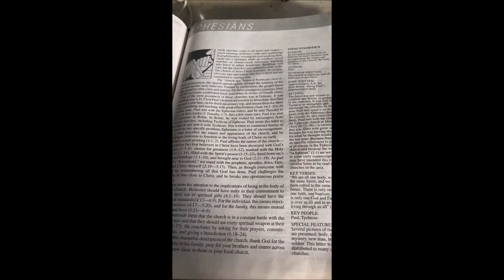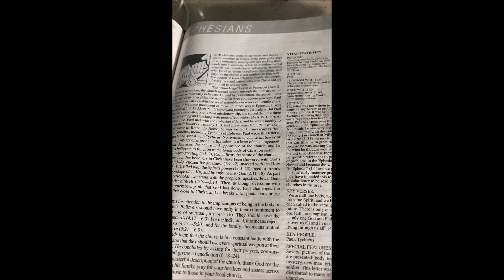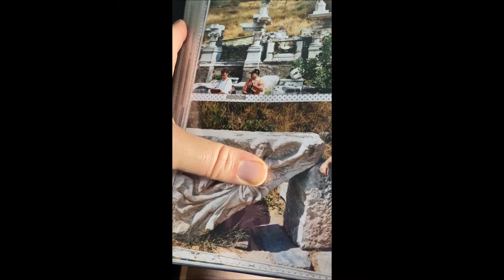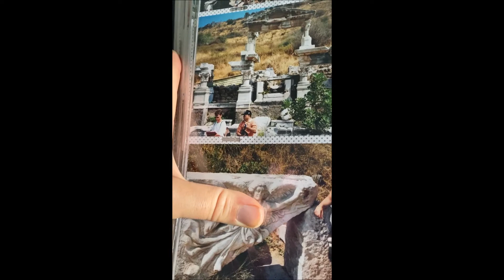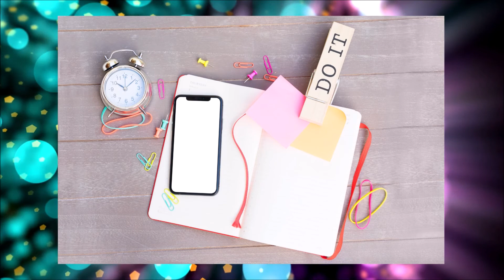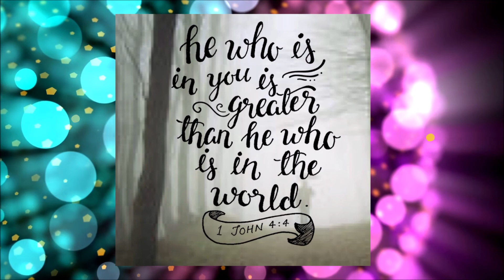31 Jan Older kids